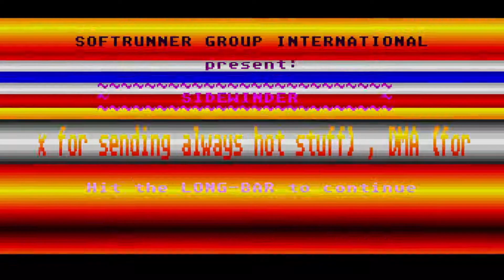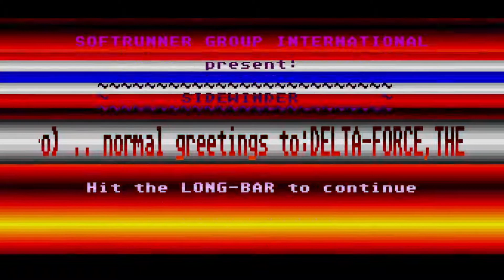Atari ST Cracktro [152] Softrunner Group International from Sidewinder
Today we have an early cracktro from Softrunner Group International.

This cracktro is from an early released game for the Atari ST, Sidewinder from Mastertronic, of Ninja Missions fame.  This cracktro was released June 17, 1988, and has a familar chip tune playing in the background, but I cannot place the title.  Otherwise, the screen is very simple with rasters and a scroll text.  I had previously never heard of this group from Holland. While the screen appears primitive, it is quite an early screen, so this shows the evolution of the many cracktros that were released later!

Capture info -

This video was captured on October 28, 2021.

This video was captured with STeem and OBS.

Video was edited with Shotcut.